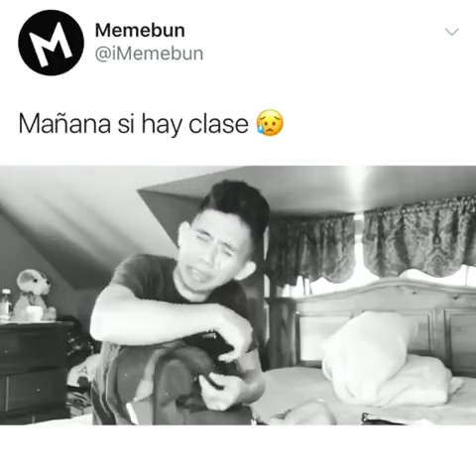CUANDO TERMINAN LAS VACACIONES